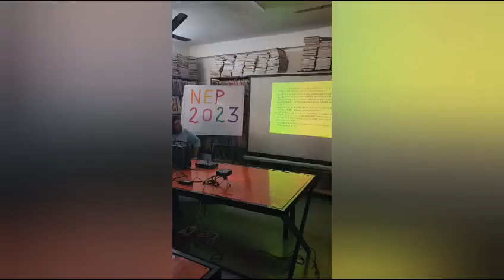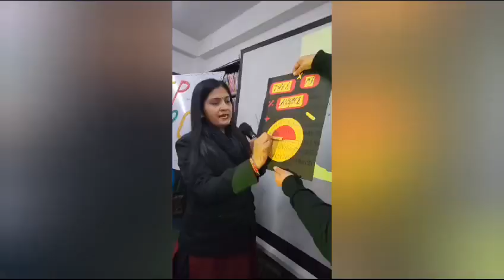NEP 2020 workshop.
NEP 2020 enacts numerous changes in India's education policy.We have committed ourselves to its guiding principles.                 Our heartfelt thanks to our school teacher-cum-host Ms Bhavya and Ms Akanksha for their efforts in bringing to light the key aspects of this vital policy